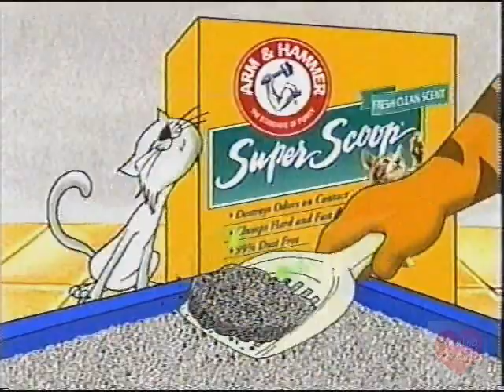Arm & Hammer Super Scoop | Television Commercial | 1999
Arm & Hammer is a registered trademark of Church & Dwight, an American manufacturer of household products. The logo of this brand is a depiction of a muscular arm holding a hammer inside a red circle. Originally associated only with baking soda and washing soda, the company began to expand the brand to other products in the 1970s, using baking soda as a deodorizing ingredient, including toothpaste, laundry detergent, underarm deodorant, and cat litter. The Arm & Hammer brand is one of the longest-running and most recognized U.S. trademarks.